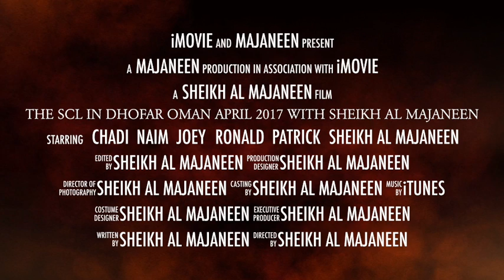The SCL in Dhofar Oman april 2017 with Sheikh al Majaneen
This video is about The SCL in Dhofar Oman april 2017 with Sheikh al Majaneen